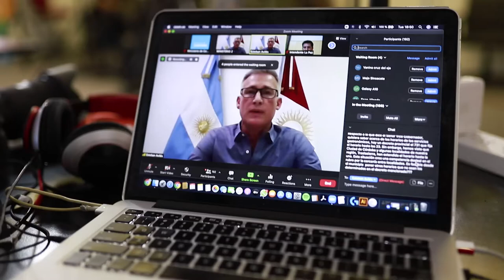2020-10-27 REUNION CON INTENDENTES MEDIOS